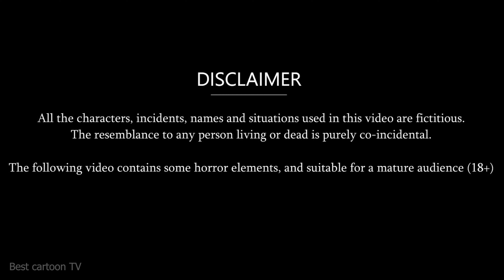भूतिया नलका | bhutiya handpump | Hindi kahaniyan | horror story | Bhootiya Kahaniya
vCheck our other Hindi Kahaniya in our channel if you like it, please comment and share don’t forget to share your feedback.